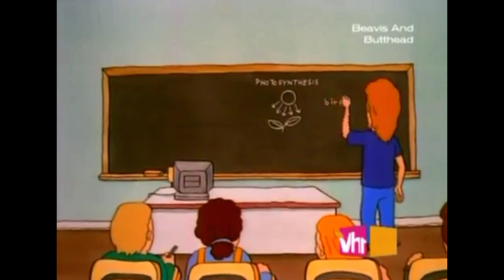Beavis & Butthead Featuring trailer park boys